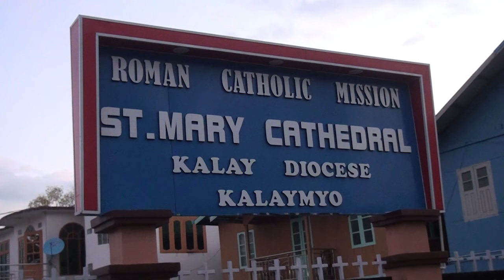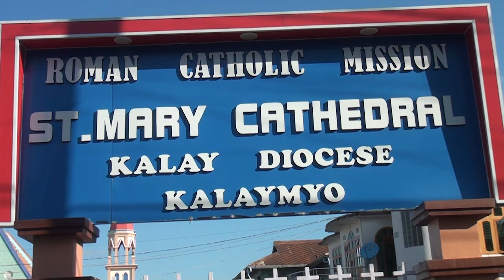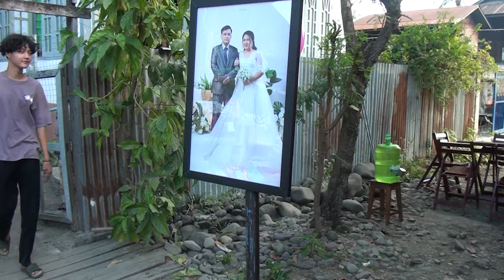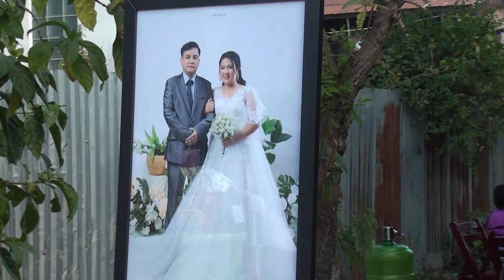HOLY MATRIMONY Robert Maung leh Theresa Paanuam 2 January 2024 Kalaymyo